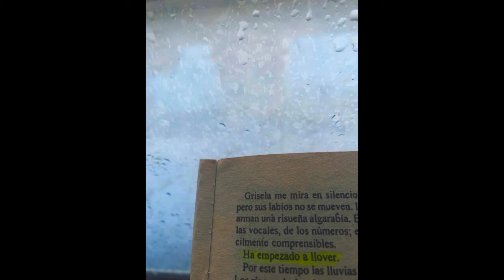vlog music no copyright [FREE] Lil Peep Type Beat "Tried" Instrumental Trap Beat📔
Tags (ignore)

[FREE] Lil Peep Type Beat - "Tried" | Free Instrumental Trap Beat de Franzeloo está posteada bajo una licencia Creative Commons.

✅ About the use of music:

- You MUST include full credits in your video description.
- You CANNOT claim the music as yours.
- You CANNOT sell the music anywhere.
- You may NOT use the music as background music for your own musical work without the consent of the artist.
- You can NOT use the music without giving any credit in the video description.
- You can NOT remove or add parts of the credits.
- You MUST contact the artist if you want to use the music in any kind of project outside of YouTube.

Pd: envio abrazos y agradecimientos a todos los que apoyen mi proyecto👏

- Extra tags -